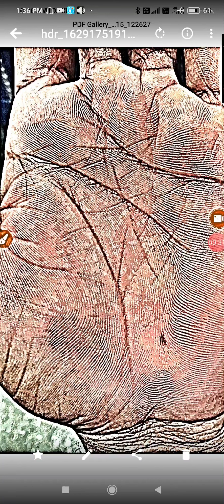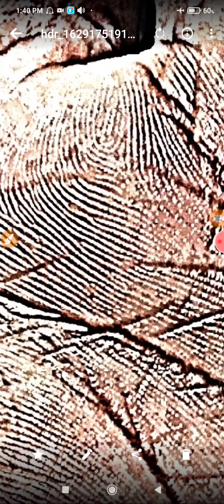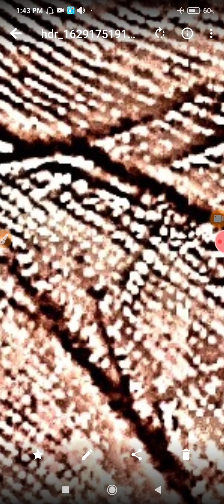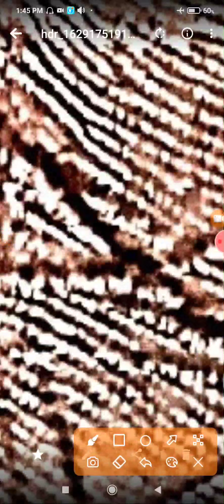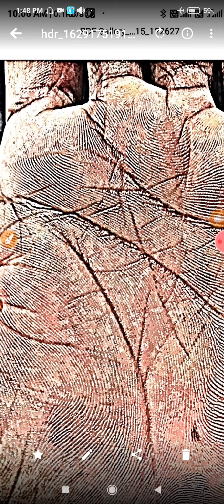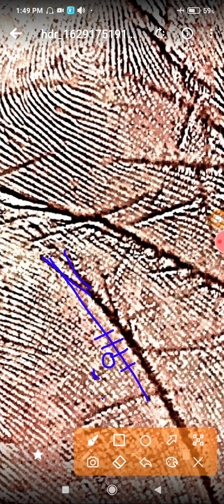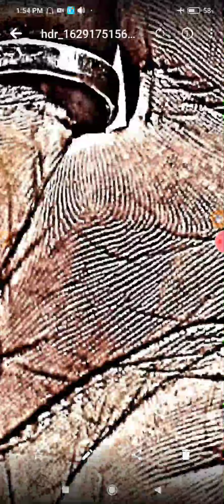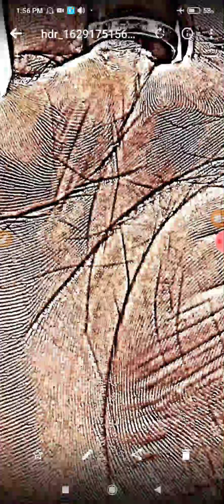राजनीति में इलेक्शन में मत खड़े हो जब हाथ मे उस समय मे राहु चिन्ह को खराब करे